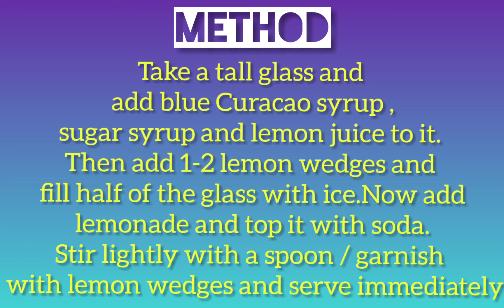How to make Blue Lagoon Mocktail | Non alcoholic |Recipe |Simple fast |Cool drinks| @ Viewer's wish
A² Own Edition